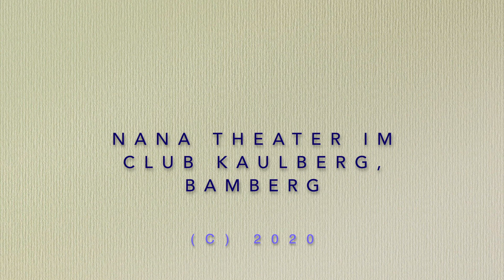Das Pandemie Poesie Projekt: Er ist's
Eduard Mörike (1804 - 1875): Er ist's
vorgetragen von Patrick L. Schmitz